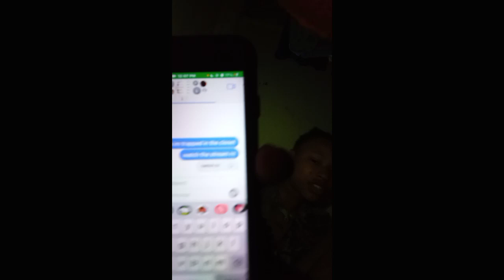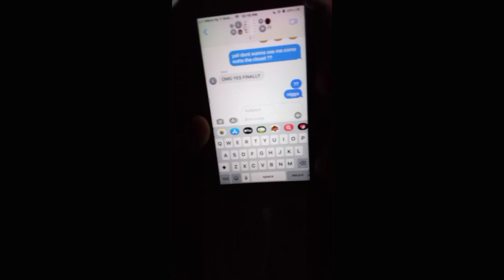Video Of Live Twitch Stream: trapped in a closet for an hour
Discord is st4rr2mars